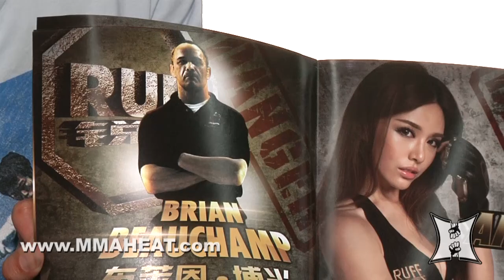Brian Beauchamp on His Controversial Judging at UFC 165 + Reffing MMA In China with RUFF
MMA H.E.A.T.'s Karyn Bryant went to the Tapout Gym in downtown Los Angeles, CA, to talk with MMA referee and judge Brian Beauchamp.  Brian talks about his experience serving as a referee at RUFF's MMA events in China, the growth of the sport in that country and why he believes the talent in China has the potential to be very good.  Brian also addresses the controversy surrounding his scorecards at UFC 165, where he judged the Alex Caceres/Roland Delhorme fight, as well as the  bout between Michel Prazeres and Jesse Ronson.

for more interviews and MMA content.